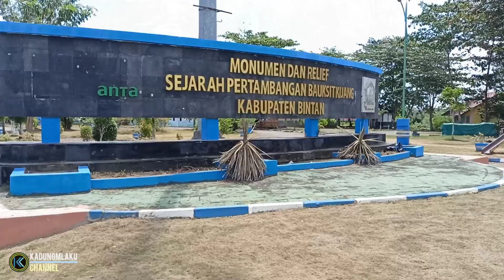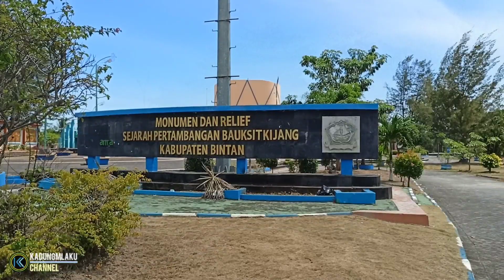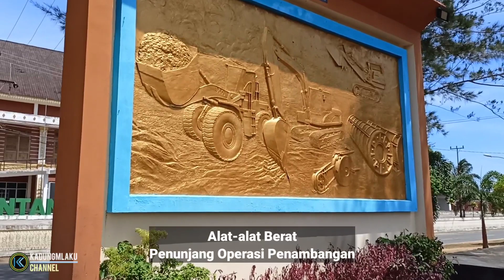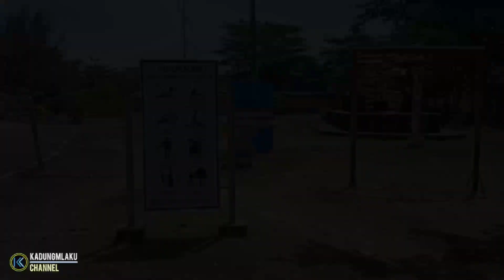Mengunjungi Kota Kijang Dan Monumen Sejarah Pertambangan Bauksit || Kabupaten Bintan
Kali ini saya mengunjungi Kota Kijang, Kabupaten Bintan. Salah satu kota yang bersejarah di Pulau Bintan. Pulau Bintan terkenal dengan penghasil bauksit terbesar di Indonesia.
Sejarah pertambangan bauksit di Pulau Bintan di abadikan di Monumen dan Relief Sejarah Pertambangan Bauksit Kijang Kabupaten Bintan.

Semoga bermanfaat.